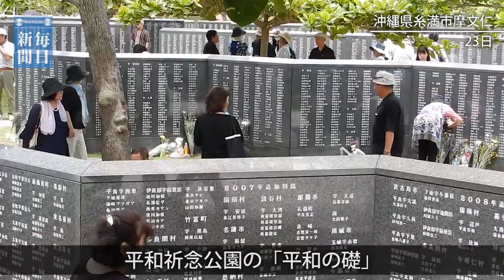沖縄慰霊の日：平和の礎 亡くなった人をしのぶ人々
沖縄の全戦没者を追悼する「慰霊の日」を迎えた23日、糸満市摩文仁（まぶに）の平和祈念公園にある犠牲者の名を刻んだ「平和の礎（いしじ）」を多くの遺族が訪れた。平和の礎には今年、87人の名前が追加刻銘された。重複判明などによる削除者も32人いて、総刻銘数は24万1336人となった。【撮影・須賀川理】